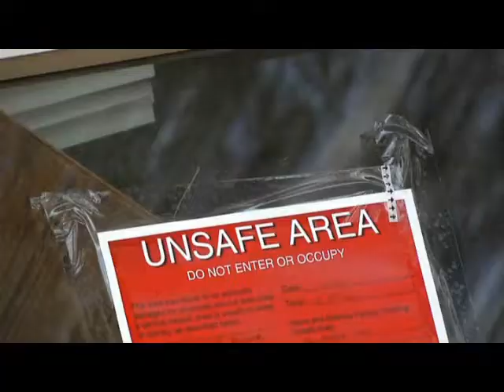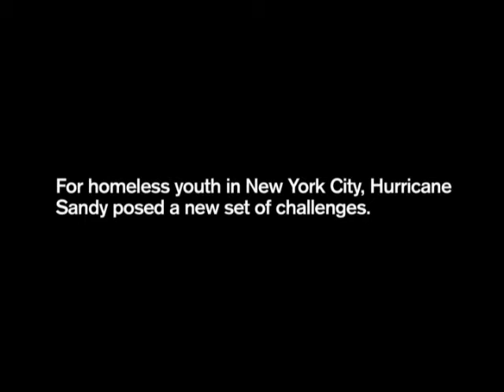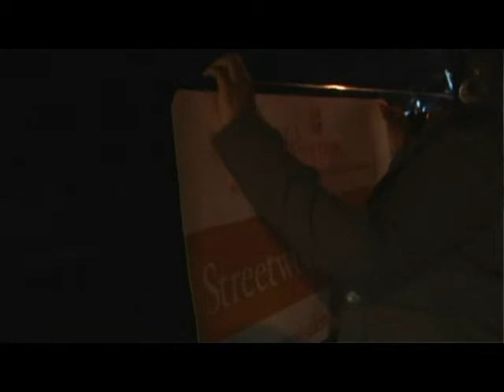Safe Horizon: Hope on the Horizon 2012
Safe Horizon's Hope on the Horizon event on December 6, 2012, highlighted the work of the organization to provide support and services to victims of violence and abuse. This year's video spotlighted the impact of Hurricane Sandy on our clients and staff.